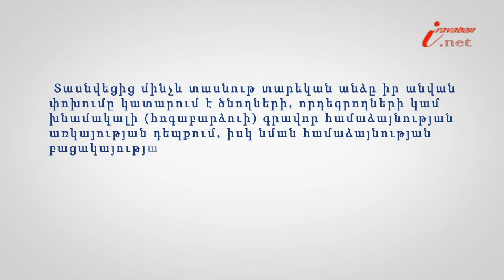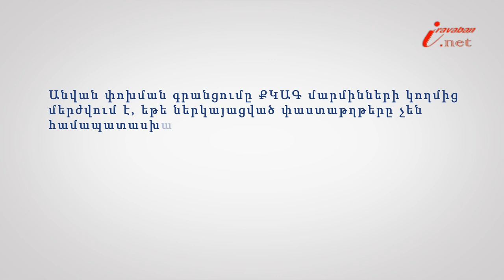Անվան փոփոխումը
Իրազեկ քաղաքացի նախագծի 94-րդ տեսանյութի խորագիրն է՝ Անվան փոփոխումը, փորձագետը՝ Երևանի հակակոռուպցիոն կենտրոնի իրավախորհրդատու Սերինե Խաչատրյանը:Անվան փոխման գրանցումը ՔԿԱԳ մարմինների կողմից մերժվում է, եթե ներկայացված փաստաթղթերը չեն համապատասխանում օրենքի և իրավական այլ ակտերի պահանջներին, անունը փոխել ցանկացող անձի նկատմամբ հարուցված է քրեական գործ, կրում է քրեական պատիժ, ունի դատվածություն: